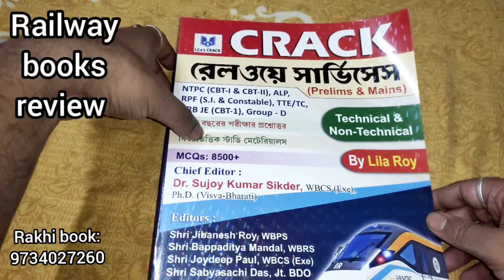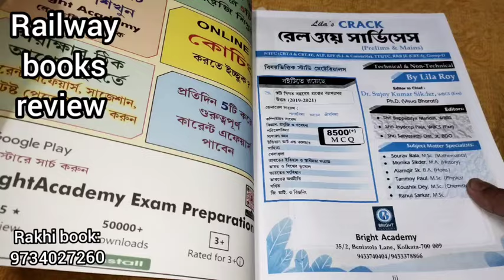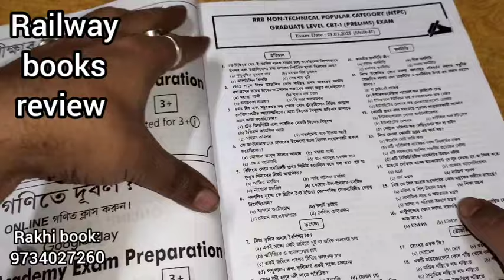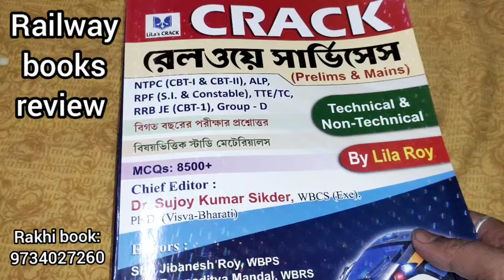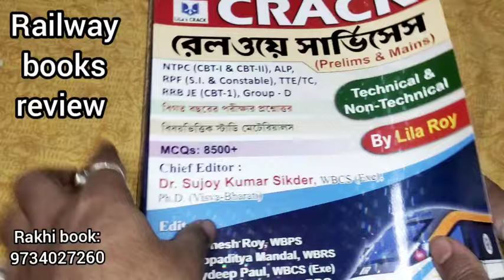Best book for Railway ALP, RPF, TTE/TC ,RRB JE, NTPC, Group D Exams 2024| Railway books list